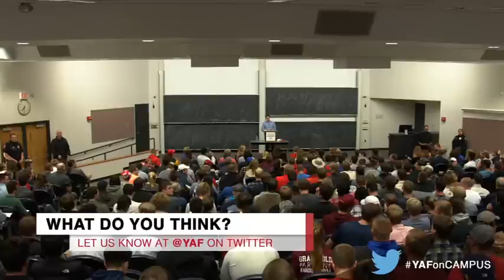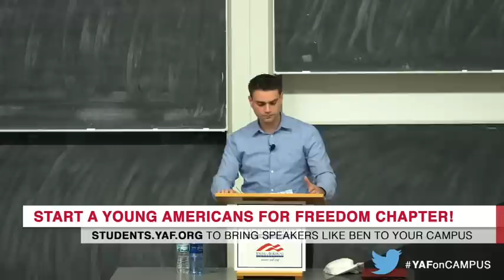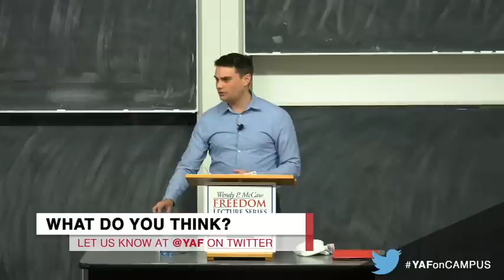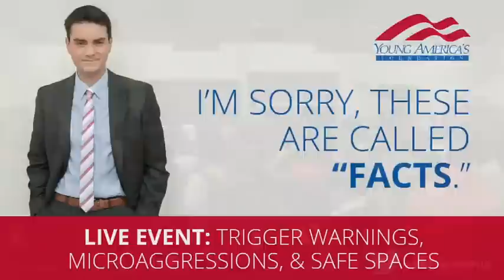Ben Shapiro LIVE at University of Wisconsin–Madison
Ben Shapiro speaks at the University of Wisconsin on some of the campus Left's favorite things.